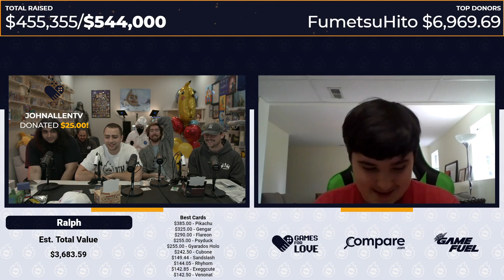Hes still in the call